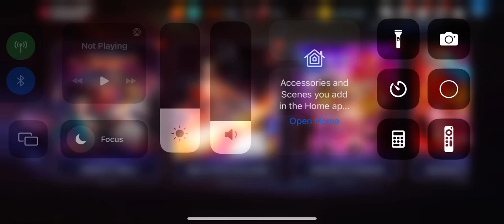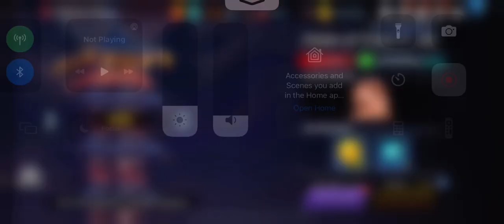Tower of Floor 120 Final Complete - King of Fighters All Stars